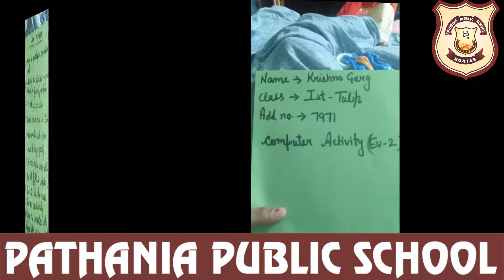I TULIP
COMPUTER ACTIVITY